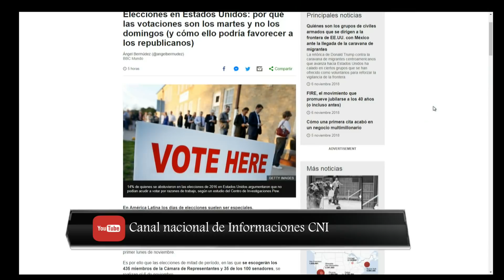En juego el futuro de USA. Martes 6/11/2018